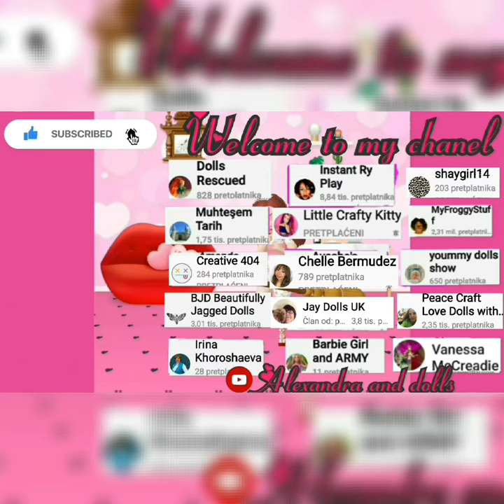Photo of instagram Alexandra and dolls